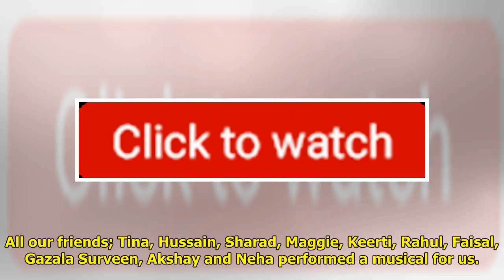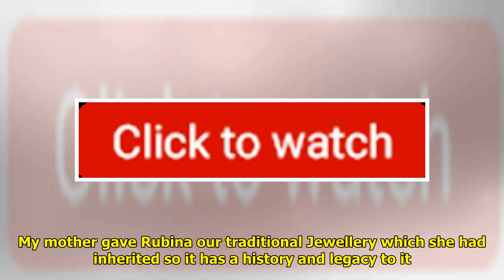Abhinav Shukla On Marrying Rubina Dilaik: I Couldn't Have Been Happier